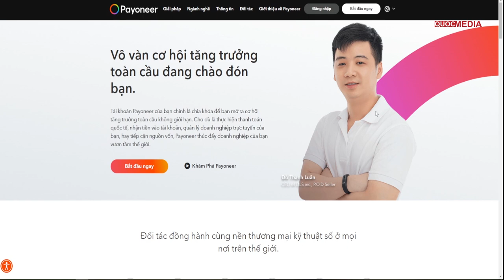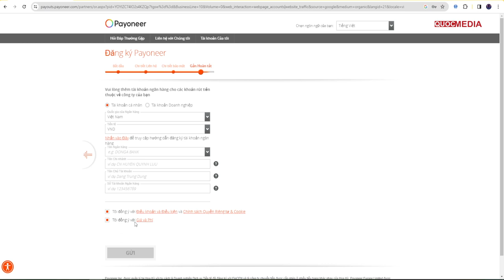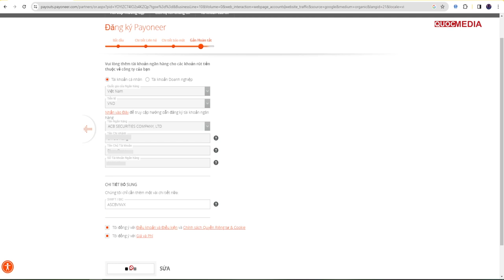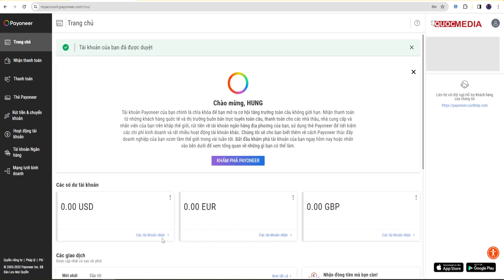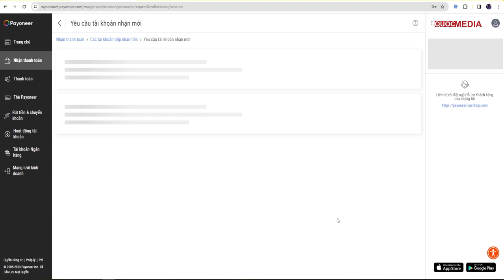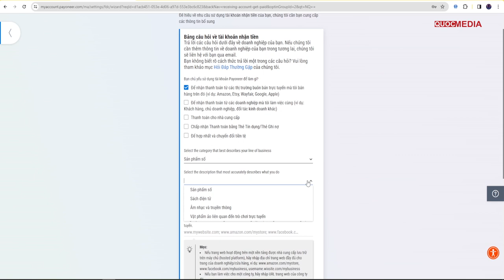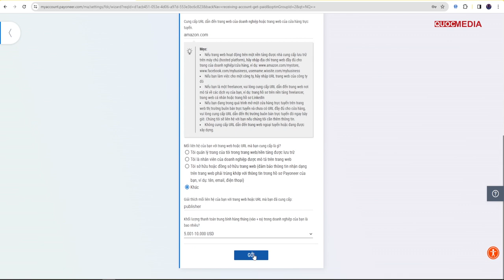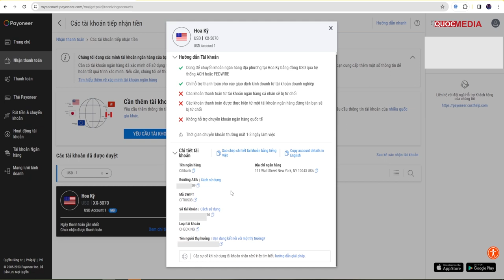Đăng Ký Tài Khoản Payoneer Nhận Tiền Từ Nền Tảng Kiếm Tiền Online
Link Đăng Ký Tài Khoản Payoneer để nhận thêm 25$ 👇👇
► KHOÁ COACHING 1 KÈM 1 RESKIN APP